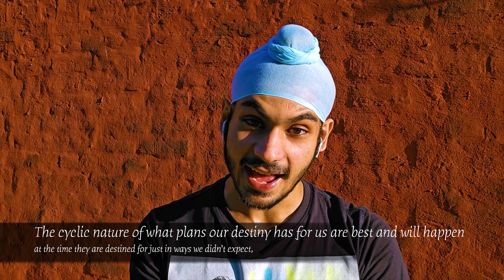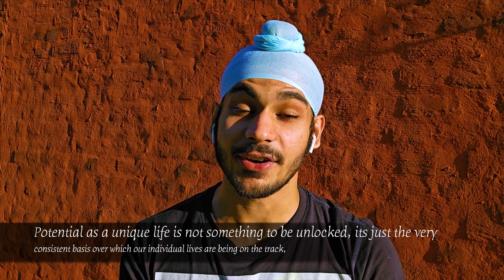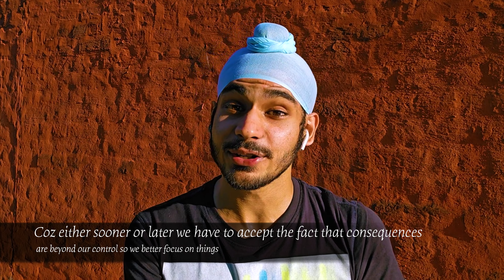Timeline-A Constant yet unique paced track! | Ravdeep Singh Ubhi | Spoken word poetry | Self Help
Presenting a performance poetry format video titled, " Timeline-A constant yet unique paced track !".
The context of ode revolves around the succinct thesis of an exuberant life which is an natural privilege that we overpower by rushing the unique clock of ours with timelines of others.
So have a watch and share if message in the rhymes resonates!

Hello everyone.
Iam Ravdeep and i have interest in writing so i blog and then i make videos of the same content of that blog in form of a video so that i can make better understanding of the concept i have in my mind to my viewers.

THANKYOU!

Content writing,Narration,Video editing by-
RAVDEEP SINGH UBHI

Follow on if you like-
Facebook,instagram,blogger
Music credits-
Track: ❰Chillout❱ Serein - Blue (Sappheiros Remix)